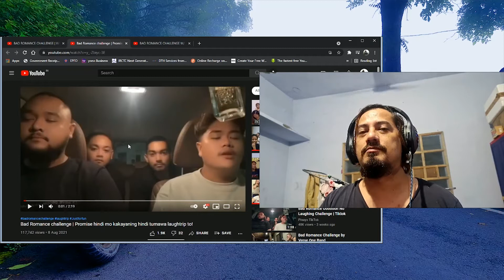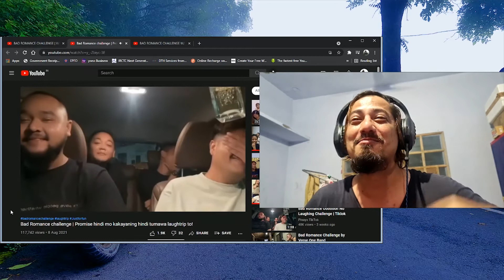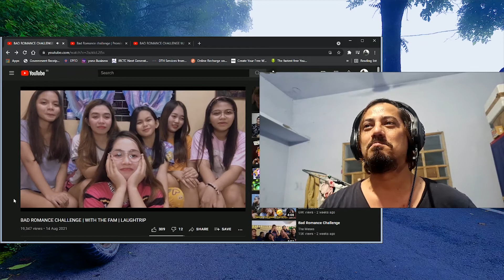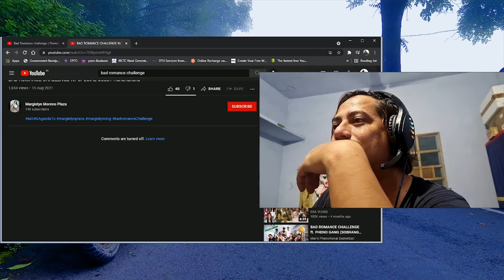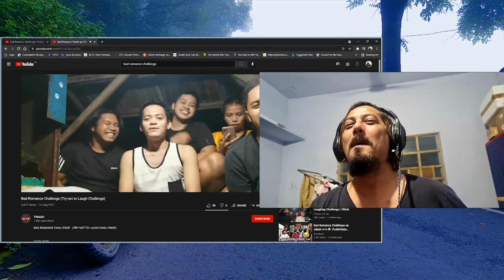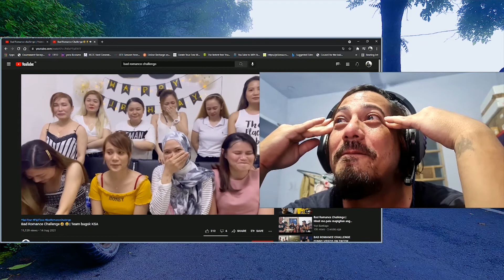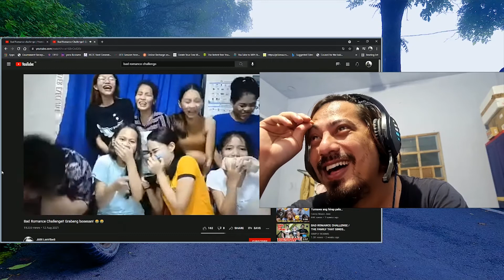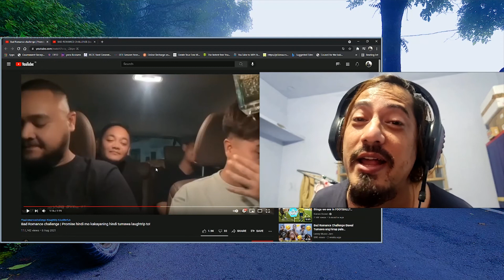Bad Romance | Don't laugh challenge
Trying not to laugh but I lost every time... I can't do this challenge 😂This was a bad romance try not to laugh challenge